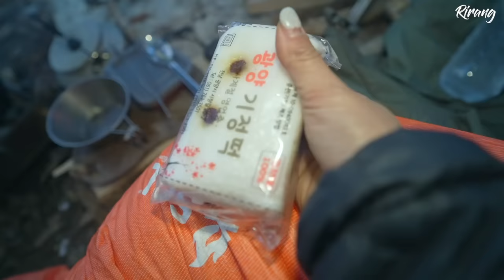-20℃ 눈 내리는 숲속에서 나홀로 삽니다 / 야생캠핑 / 무수분삼겹살찜+담금주 / 설중캠핑 / 동계캠핑/ 부쉬크래프트